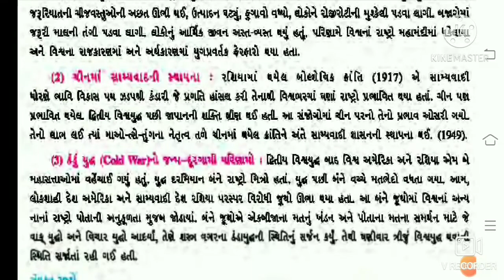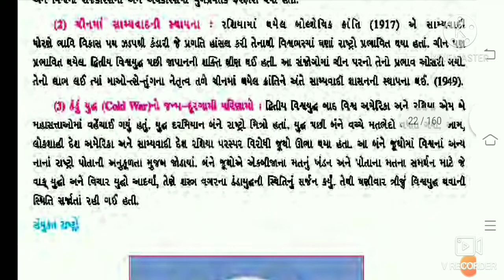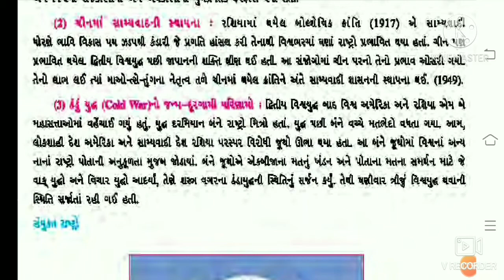Std. 9th | Social Sciences | Ch.3 નૂતન વિશ્વ તરફ પ્રયાણ (ભાગ-7) | By Hanif Sir